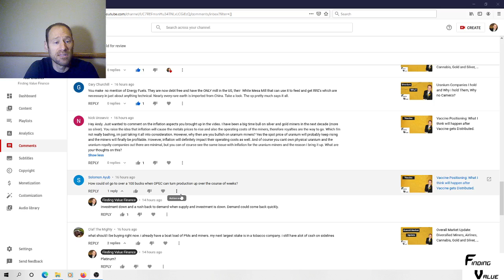Inflation and Input Costs: Royalty Companies and Uranium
Why would a uranium company be different than a gold mining company? The input costs will effect both mining companies. Look to see what my answer is and how I describe ratio's in my answer.